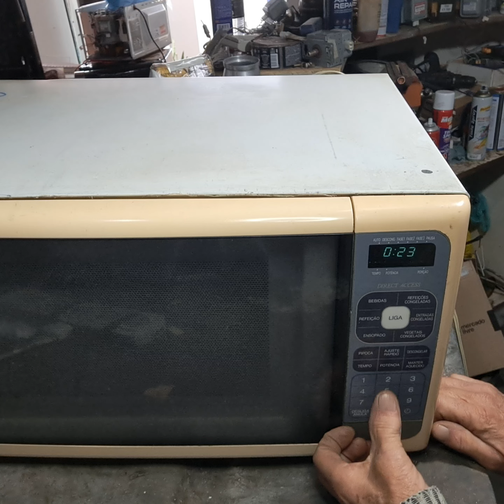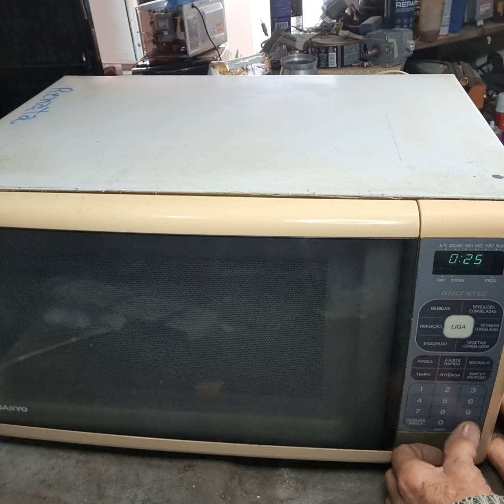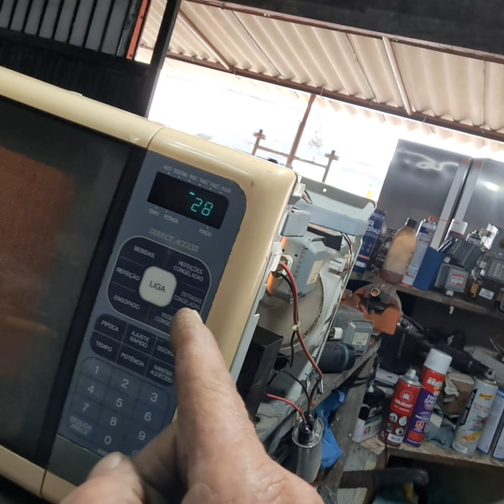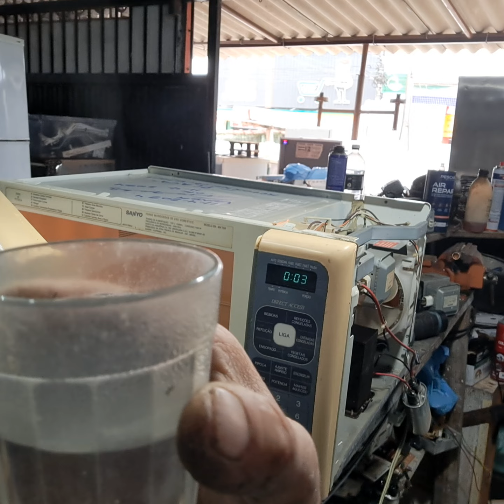Micro-ondas não esquenta